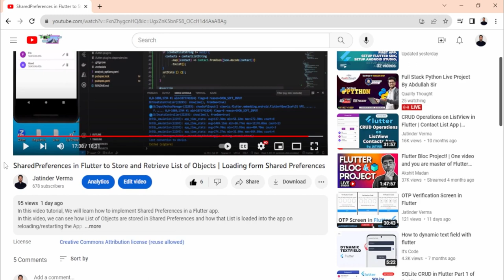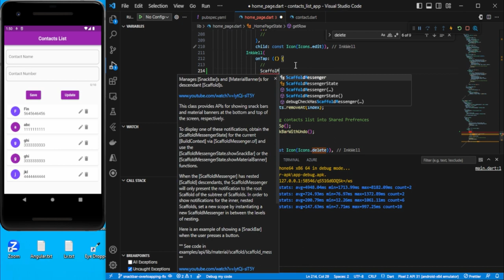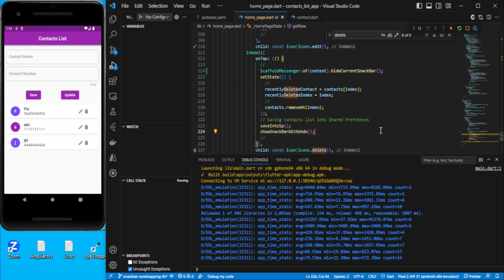Snackbar Overlapping Problem Fix in Flutter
In this video tutorial, We will learn how to Fix the Overlapping Snackbar in Undo Functionality in a Flutter app.
In previous video, we have seen how to implement Undo functionality with a SnackBar on Delete of a item from ListView.

If you have any doubt, do comment.

This will encourage me to do more videos on whatever topics you want.